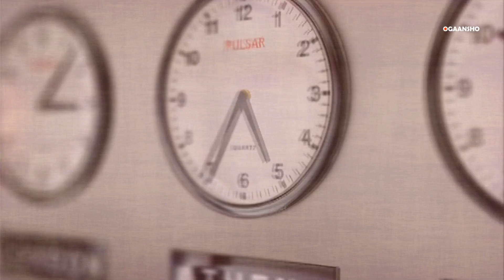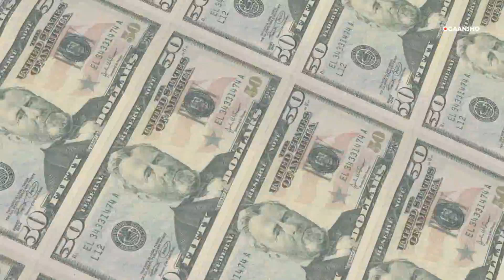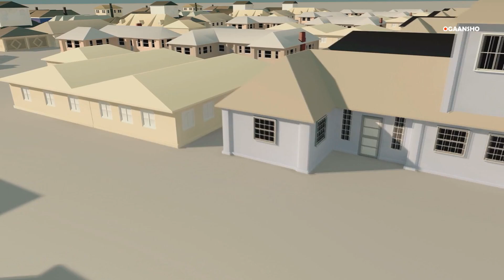Buug Muhiim ah | Aabo Qani ah , Aabo Sabool ah | Afkaar Muhiim ah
Aaabo qani ah … aabo sabool ah ..  mid kamid ah buugaagta ugu muhiimsan ee laga qoray waxa la xiriiro afkaarta iyo sida aan u aragno qaninimada iyo saboolnimada in saboolnimada iyo qaninimadu u dhaxayso xuduud yar oo lagu magacaabo qaabka aan u fikirayno .

waxa ugu muhiimsan in ay yihiin afkaarta , magaca buuga aabo qani ah iyo aabo sabool ah , halkaan saboolnimada uu qoraagu ka hadlaayo ma ahan mid hantiyeed waa mid afkaareed , afkaartaas oo saboolnimo ama qanimi kuu horseedi karto .

naseexooyinka uu aabo siin karo qof uu dhalay ayaa noqon karo afkaar qani ah iyo afkaar sabool nimo ah